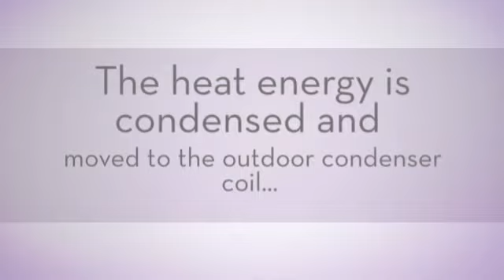Heating and Cooling Units Prices in Minisplitwarehouse.com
Heating and Cooling Units Prices. Depending on the model, fan speeds adjust automatically to leverage the most efficient heat exchange and meet indoor cooling needs.